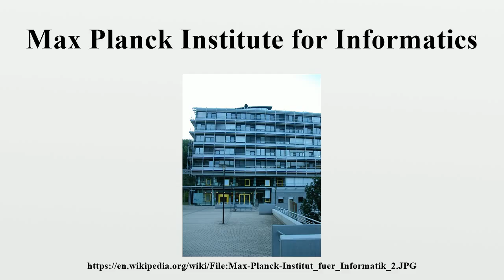Max Planck Institute for Informatics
The Max Planck Institute for Informatics (German: Max-Planck-Institut für Informatik, abbreviated MPI-INF or MPII) is a research institute in computer science with a focus on algorithms and their applications in a broad sense.It hosts fundamental research (algorithms and complexity, programming logics) as well a research for various application domains (computer graphics, geometric computation, constraint solving, computational biology).

Image-Copyright-Info
Author-Info:   Martin Kaiser

Image-Copyright-Info